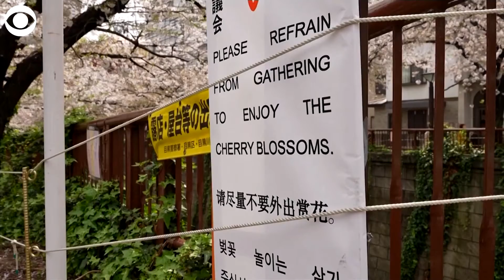WEB EXTRA: Japan's Cherry Blossoms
Spring is in the air in Tokyo! The iconic cherry blossoms are in full bloom along the Meguro River. A state of emergency because of COVID-19 has been lifted, but the Japanese government is still asking people not to gather for picnics under the trees.